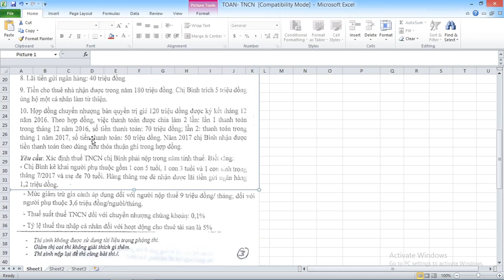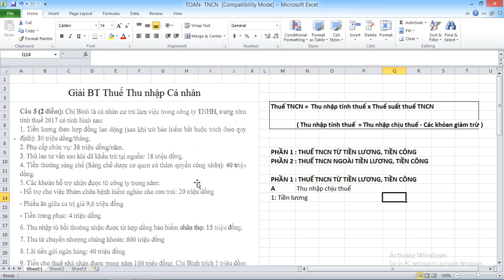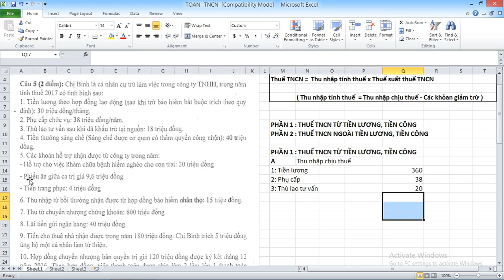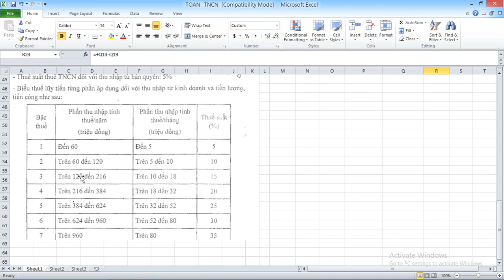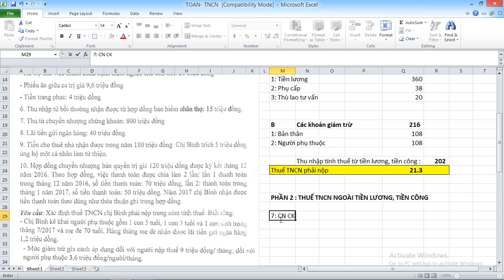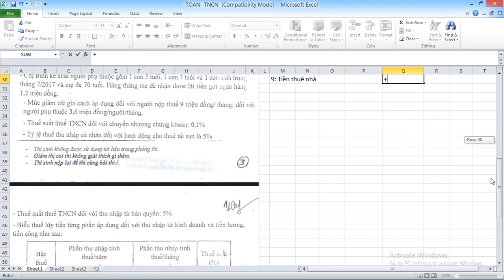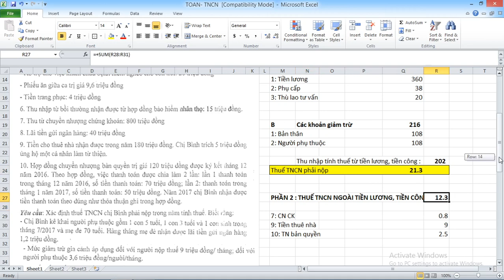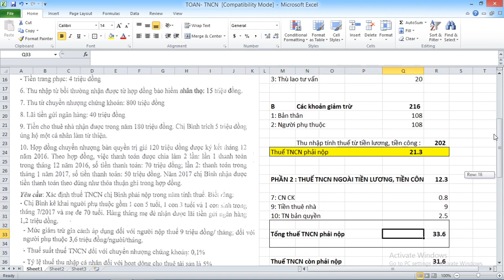Giải nhanh Bài tập Thuế Thu nhập cá nhân II Giải chi tiết bài tập thuế TNCN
Hướng dẫn giải nhanh, chi tiết bài tập thuế thu nhập cá nhân,  bài tập được trích từ đề thi CPA 2018